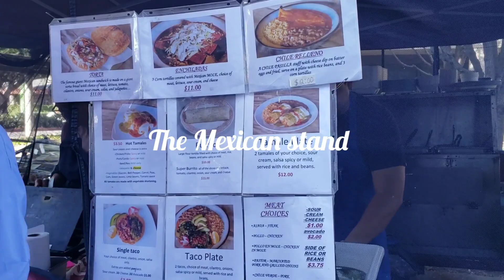Best rice and beans lunch in the Bay area. Bay area farmers market Mexican rice and beans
Welcome to BASH Bites!
My channel BASH is all about cooking but BASH bites is an extension of BASH where I am going to show you all of the Bay area's secret hideouts that's got awesome food.
In today's video, I will be taking a tour of the farmers market at Kaiser Permanente, Fremont. The Mexican stand there has some of the best tasting rice and beans. They also have Tamales, Tacos, enchiladas and Burritos and they all taste fantastic! Whenever I crave comfort food, I go to this farmers market and get some rice and beans with spicy salsa, because that for me is the most comforting food on earth.
Check out my BASH channel if you have not already done so

Mexican food at farmers market- in search of bay area best food places.